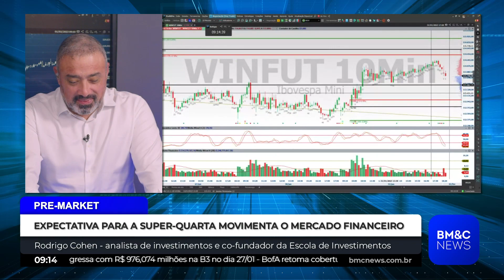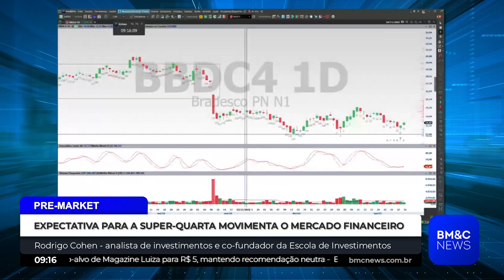Análise Bradesco (BBDC4)